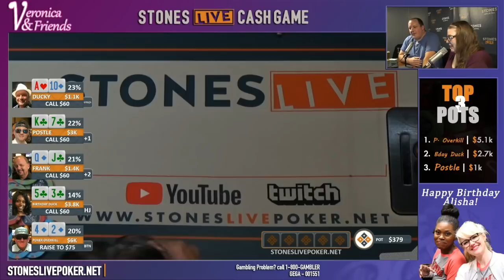Veronica & Friends $1$3 NLHE, $7.9k massive pot and booty dance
Featured Clip from Veronica & Friends 6/15/19